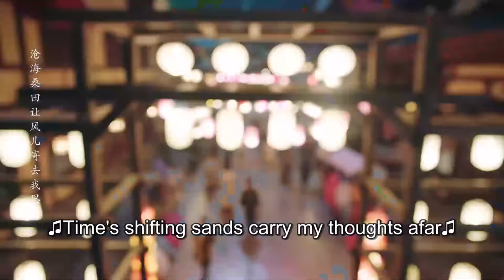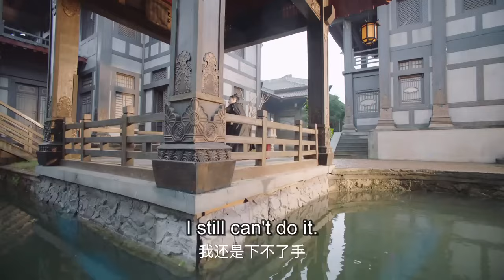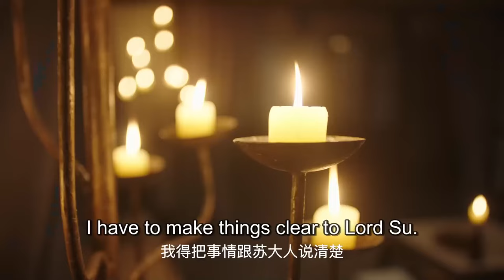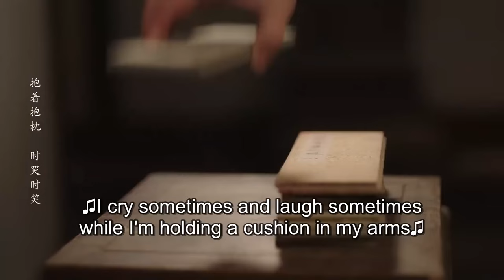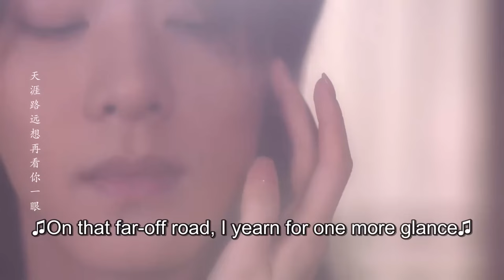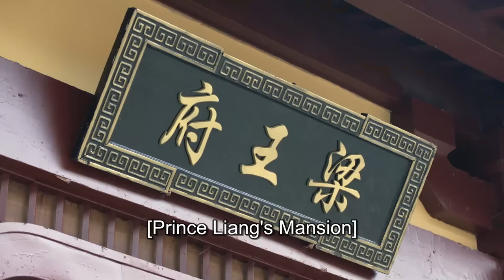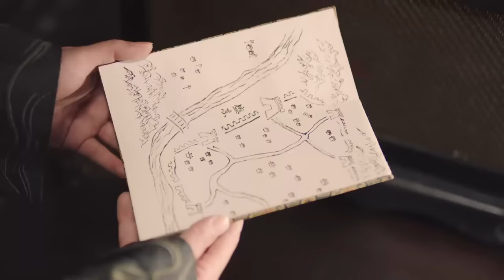【Full Movie】公主女扮男裝上了戰場，沒想到手無縛雞之力她，陰差陽錯救了皇子！中国电视剧2023